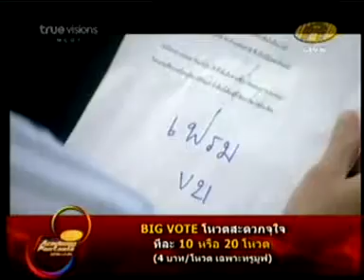Class Voice ครูเต๋า เช็คคีย์ 9